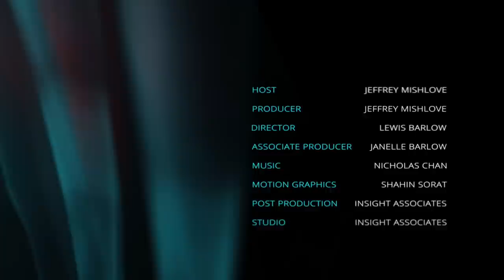Tibetan Buddhist Psychic Traditions with Serena Roney Dougal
Serena Roney-Dougal, PhD, received a doctoral degree the University of Surrey, in the United Kingdom, for a parapsychological dissertation. She is author of Where Science and Magic Meet and The Faery Faith: An Integration of Science and Spirit. She resides in Glastonbury, England, where she serves on the Town Council. Her website is

Here she recounts her years of experience in India and Ladakh working with both advanced yoga practitioners and advanced Tibetan Buddhist meditators. She was interested in exploring the relationship between meditation experience and psychic ability. She also describes her encounters with Tibetan oracles.

You can help support our ongoing video productions while enjoying a good book. To order The Faery Faith: An Integration of Science With Spirit by Serena Roney-Dougal,

LINKS TO OTHER BOOKS MENTIONED IN THIS VIDEO INTERVIEW:

Serena Roney-Dougal, Where Science and Magic Meet

Georg Feuerstein (Trans.), The Yoga Sutras of Patanjali

Dalai Lama, Freedom in Exile

Stanley Krippner, Dream Telepathy

Swami Satchidananda, A Yoga Master's Early Days in India and Sri Lanka

Swami Satyananda Saraswati, Rikhia –

Swami Sivananda, Thought Power

Erlendur Haraldsson, Modern Miracles

Alexandra David-Neel, Magic and Mystery in Tibet

John Baldock (Ed.), The Tibetan Book of the Dead